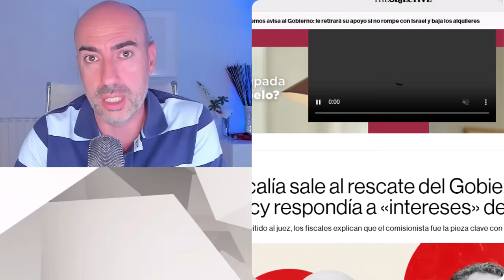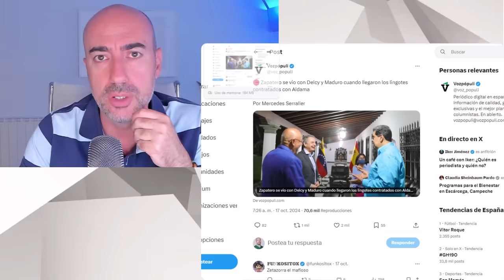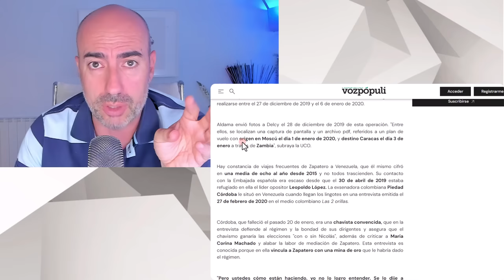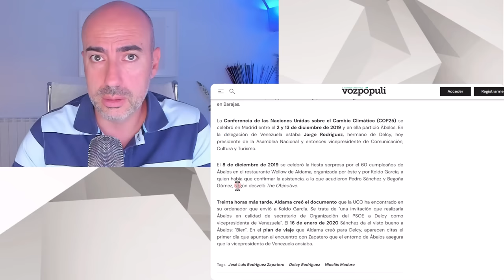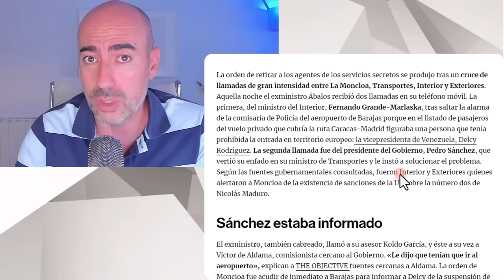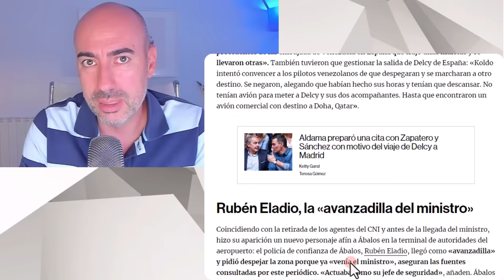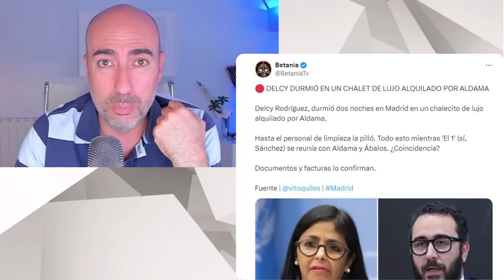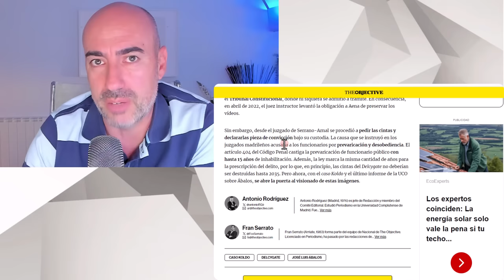📛 ENCUENTRAN GRABACIONES MALETAS DE DELCY QUE ÁBALOS QUISO BORRAR 📛 LO QUE CONTIENEN ES INQUIETANTE